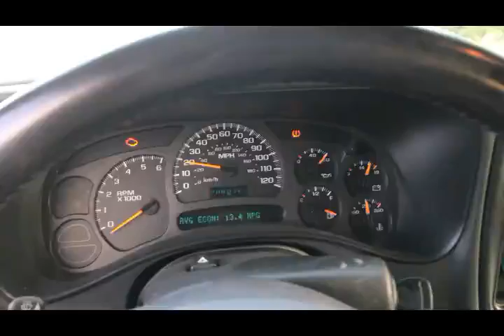FAIL Snorkeled Yamaha rhino slips and sinks in river. game warden isn't happy. Hefty ticket. Ruined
Me and a friend take my 2013 Yamaha rhino special edition 4x4 to the river for a ride after the snorkels. We hit a big catfish hole in the river and stuff got crazy. After we swim out of the rhino. The Missouri conservation showed up to give me a ticket. Shortly after that a few guys drinking bush light and bud light showed up as i climbed the bank to my house to get my 2013 Yamaha grizzly to pull it up out of the river. as we got it up the bank i went and got my 2004 yamaha grizzly 700 to pull it out of the grand river in Missouri and back to chillicothe at my house.